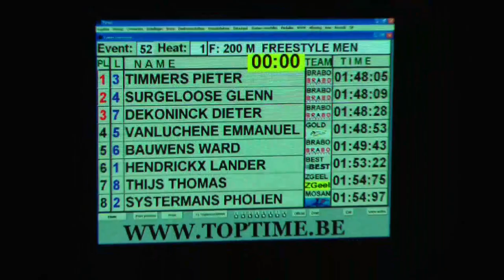ANTWERP DIAMOND SPEEDO RACE 2013 Heren, 200m vrije slag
Finale
1. Timmers Pieter BRABO/964/88 1:51.20 1:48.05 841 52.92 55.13
Belgisch Record !!!
2. Surgeloose Glenn BRABO/033/89 1:50.13 1:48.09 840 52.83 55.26
3. Dekoninck Dieter BRABO/122/91 1:52.53 1:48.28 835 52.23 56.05
4. Vanluchene Emmanuel GOLD/011/92 1:51.04 1:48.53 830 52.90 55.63
5. Bauwens Ward BRABO/848/93 1:51.77 1:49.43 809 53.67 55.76
6. Hendrickx Lander BEST/241/94 1:53.31 1:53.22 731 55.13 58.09
7. Thijs Thomas ZGEEL/061/97 1:54.06 1:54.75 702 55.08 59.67
8. Systermans Pholien MOSAN/774/90 1:52.27 1:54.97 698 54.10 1:00.87